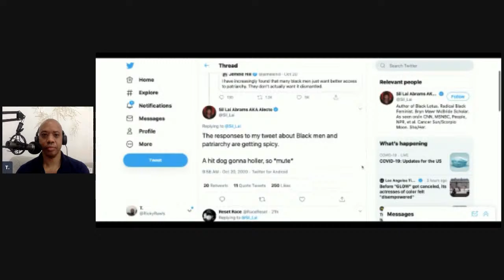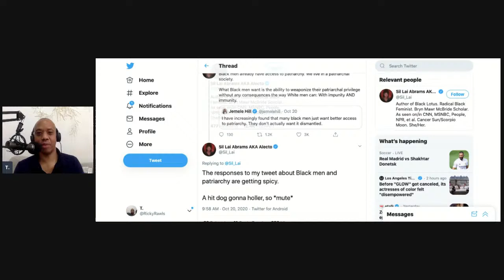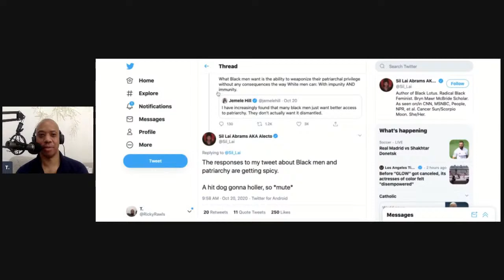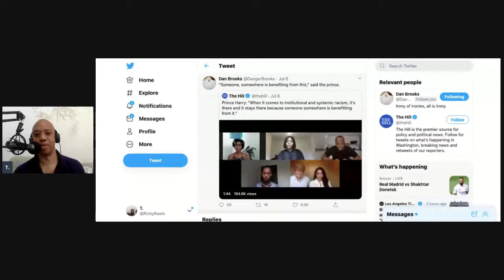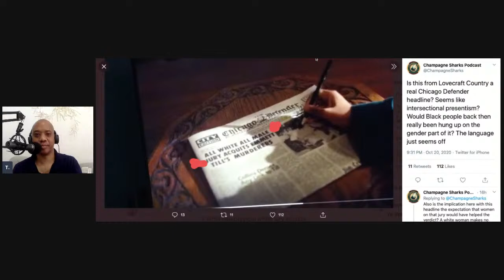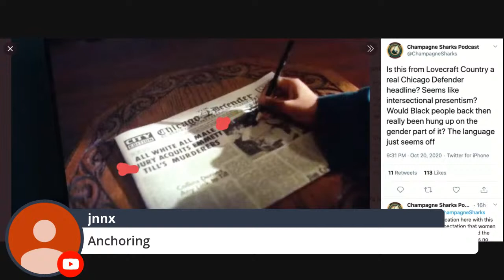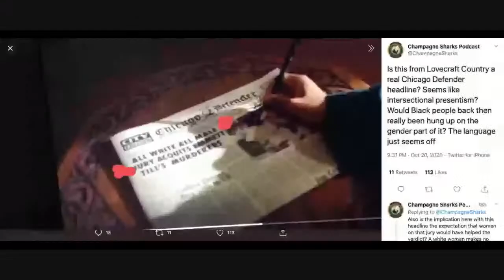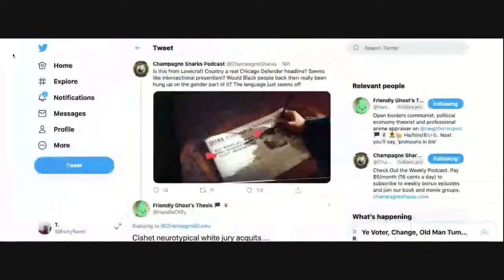CS Livestream - Skills vs. Shills Paradox and other topics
We discuss how the level of discourse is going down and how no one is immune to it, whether liberals, conservatives, Black radicals, or leftists. We talk about how you can just phone in your shilling with the laziest, dumbest takes and still get high engagement, especially if bashing Black men, and how that makes it worse for everyone. We also discuss as an example of a ridiculously lazy detail on a recent episode of Lovecraft Country. We also discuss Brittany Cooper and Jemele Hill's Black Man bashing.

You can get 200+ bonus episodes, newsletters, show notes, and invites to the app Clubhouse, as well as access to the voice and chat Discord server to talk to the hosts and other Champagne Sharks patrons, including participation in our weekly Book Club and Movie Club nights.